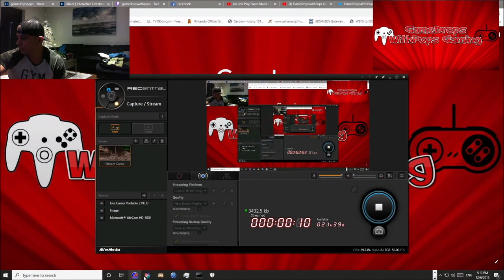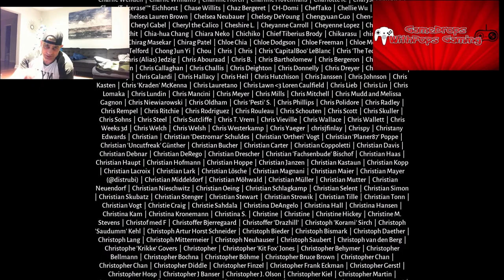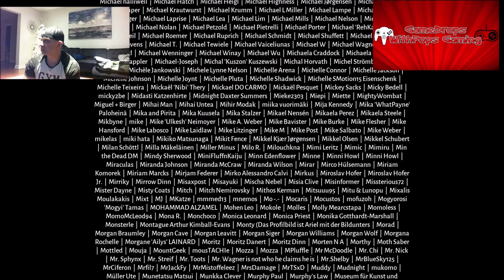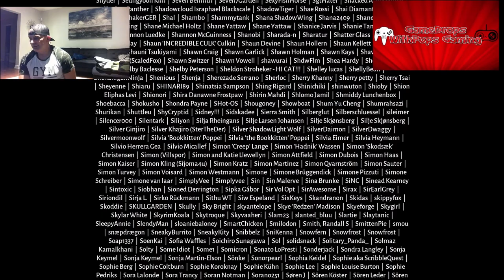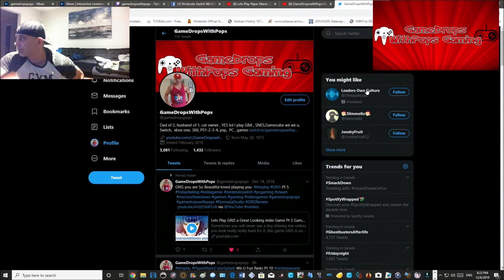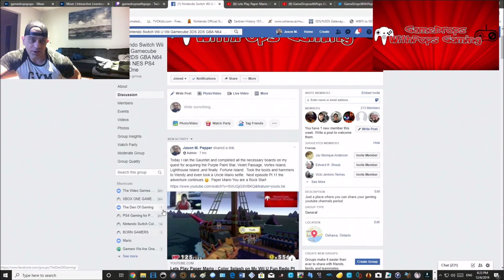Game Cleared!! Lost Ember Just an amazing indie Game Pt 3 Mooneye This Game is Special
Every now and then you find a true absolute gem of a game , indie or big game production companies.
Lost Ember is one of the superb games that grab you by your feelings and take you on a beautiful path of discovery and adventures as a wolf every step of the way. You also have the chance to become a wide variety of other animals possessing them as long as you need them.  You can be anything from a small fish right up to an elephant.  The build up is just done so well , and the ending without spoiling it , man o'mighty it's deep .
Totally recommend this game :)

Wii U gamedropspops23 Switch friend code is SW-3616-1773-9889 Xbox One gamedropspops PSN gamedropspop\